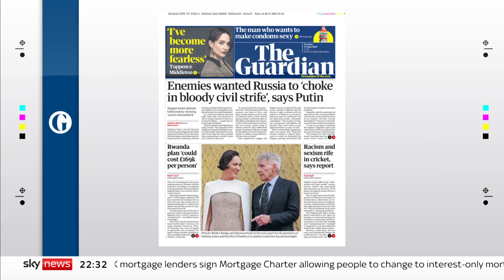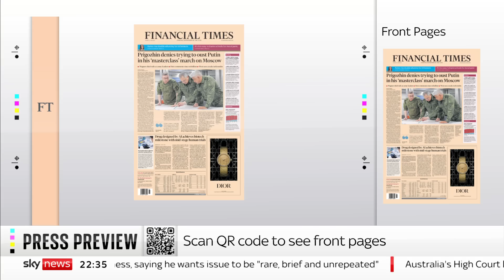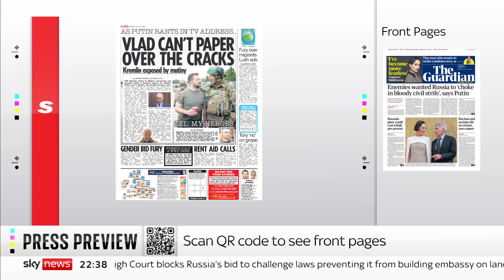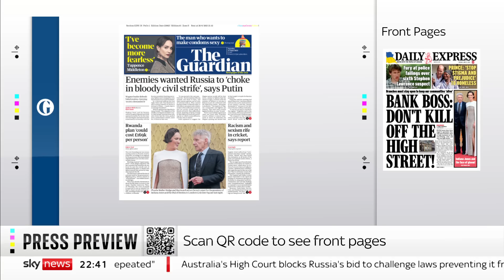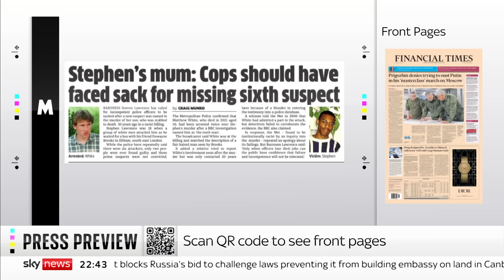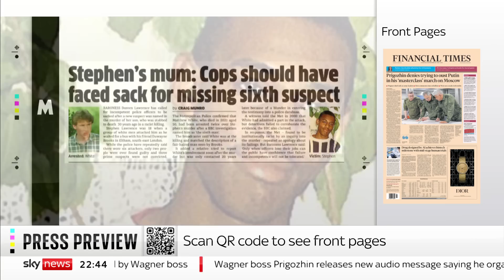Press Preview: Tuesday's Papers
Sky's Anna Botting takes a first look at Tuesday's newspapers with the political editor of The Guardian, Pippa Crerar, and the political editor of The Sun, Harry Cole.